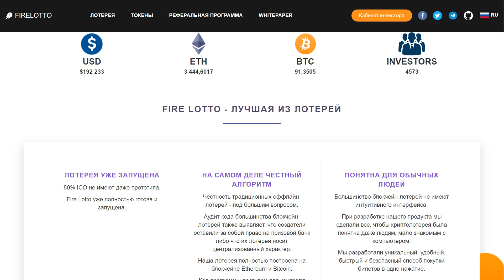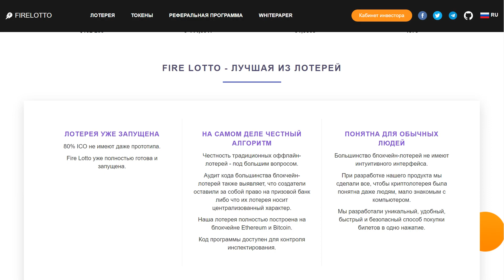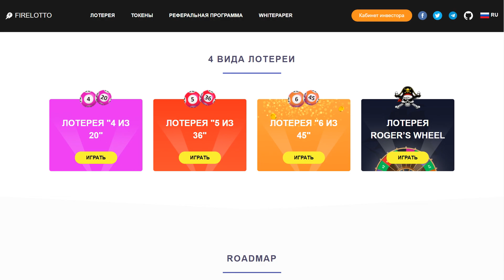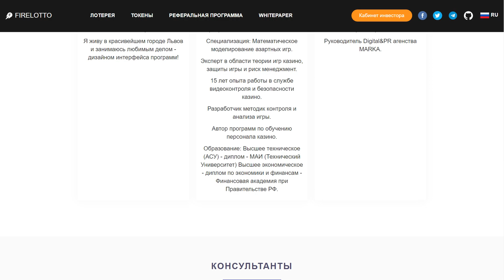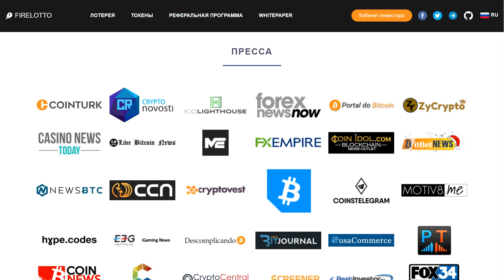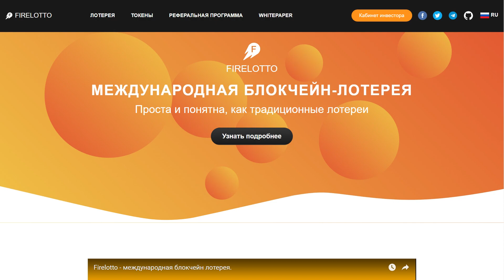Полный Обзор Firelotto ICO - Международная Блокчейн - Лоторея